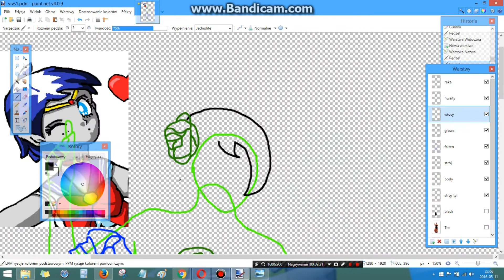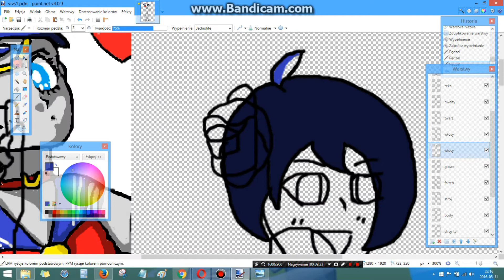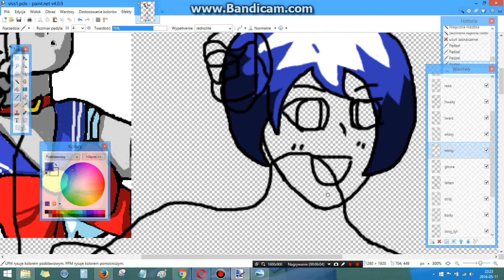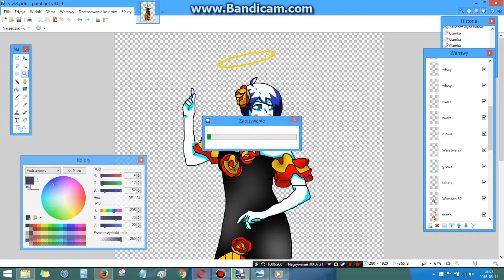SpeedPaint.NETing: Y Vi-va Espana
Drawing time: 1h 52min.
A dedication to all "Wings of Vi" owner from Spain.
125% speed of:
Imca Marina - Y Viva España (1972)